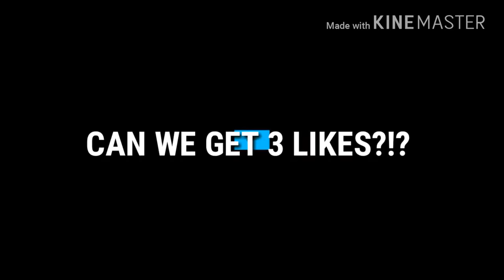Playing shipwreck survival with Xun'sMovies, TLYGaming 7465 & Ying! | Let's play Minecraft PE EP.10!